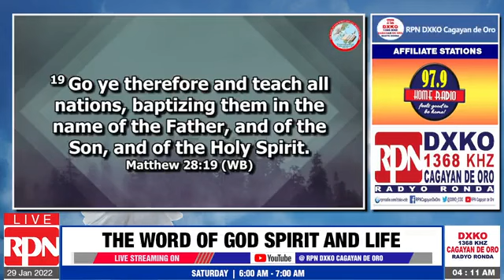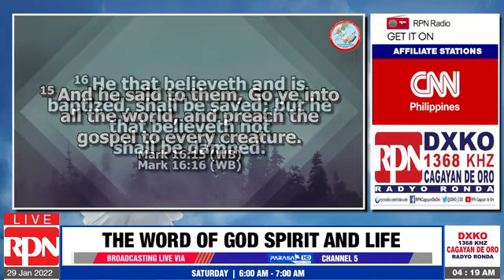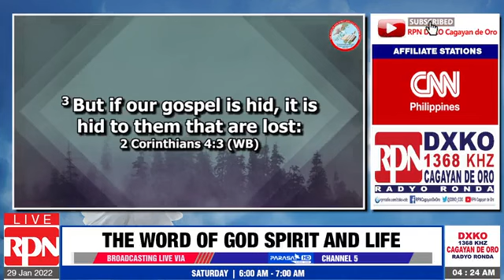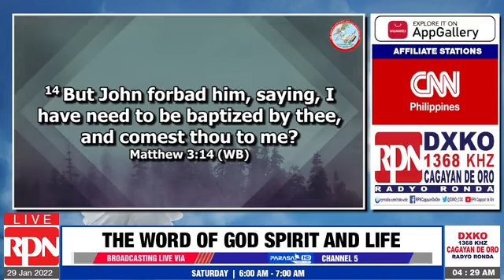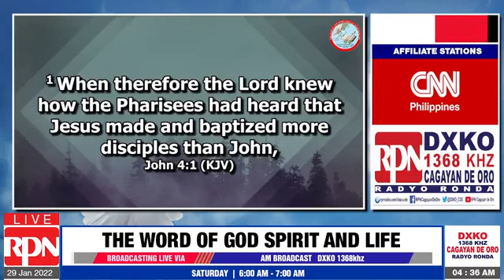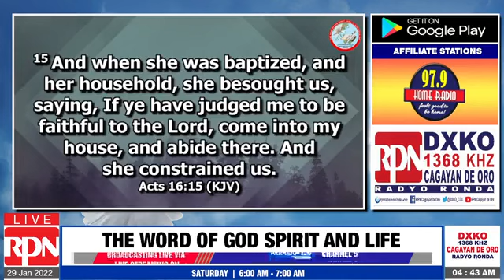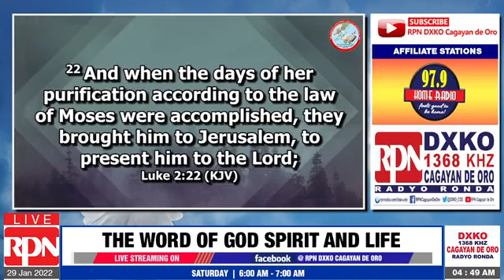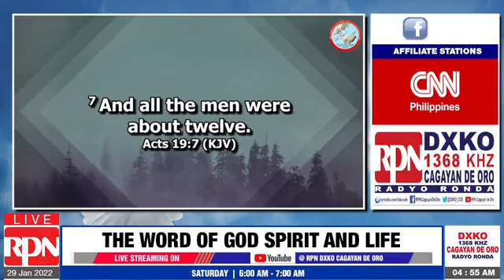What is the meaning of Baptism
The Word Of God Spirit and Life Ministries , Pastor Alfred Caslam @RPN DXKO  January  30,  2022 4am- 5am.

Thank you very to all our existing subscribers, viewer and listener. To all who wants to watch our videos feel free to SUBSCRIBE so you don't miss out on future videos kindly click RED SUBSCRIBE and click the BELL button to get updated our new videos..Kindly Click Link 👉 Youtube Channel

Thank you for full watching of Playlist listed below:

4.   English Healing Scriptures, Jesus Heals all Sicknesses
5.   Praise and Worship Music
6.   The Word Of God Spirit and Life (Preaching English and Visaya)

Learn How To Recognize God's Voice,
God wants to speak to you,
TRUST GOD FIRST - One of The Most Inspiring Videos,
BIBLE VERSES that CHANGED My Whole LIFE,
Scriptures for encouragement, strength and peace,
Bible Verses That Will Change Your Life FOREVER,
Healing Prayer with Healing Verses from the Bible,
GOD'S PROMISES | FAITH | PEACE | STRENGTH IN JESUS,
Happiness: Be Totally Dependent on God,